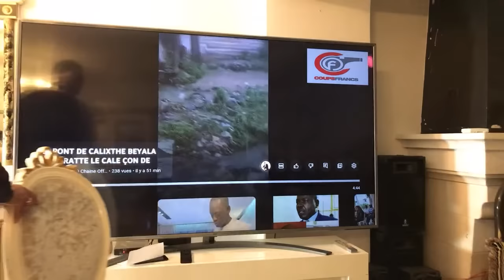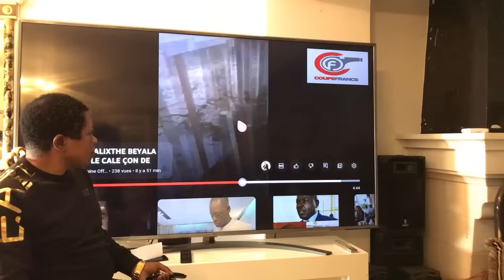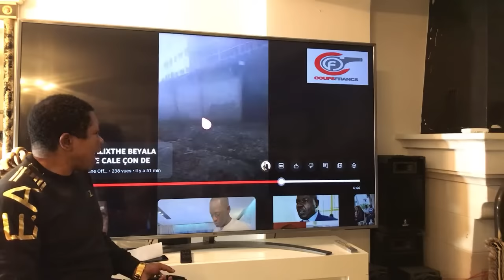BOPDA MIS À N*U, BAMKOUI ET DES PERSONNALITÉS, SO*DO ET CRI*MES RITUELS, MVONDO AYOLO#BEYALA